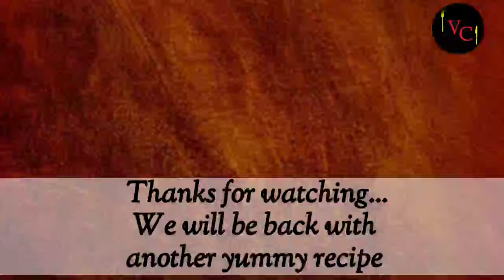4 മിനിറ്റിൽ 4 മണി പലഹാരം|Banana wheat balls||Evening snack with 3 ingredients||Variety Culinary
Let's learn to make quick and easy Banana balls with wheat flour.

This snack is made with readily available ingredients in all households.

Don't forget to give your feedback in the comments section.